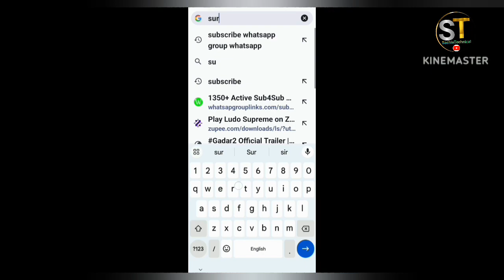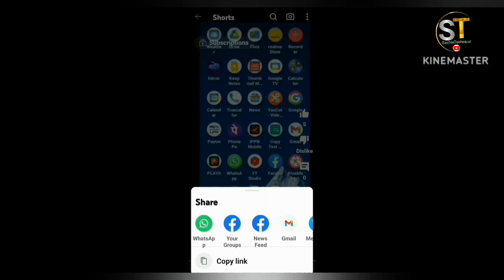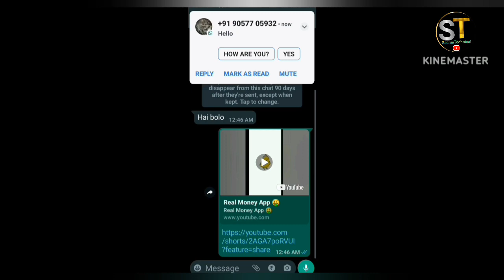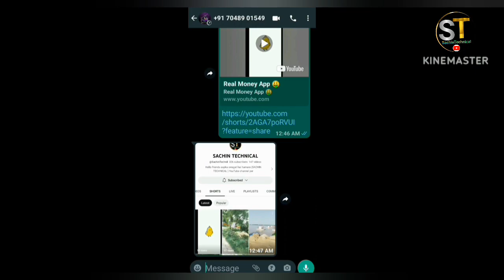Subscribe Kaise Badhiya | How To Increase Subscribers On YouTube Channel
channel
channel
badhaye
website se
2023
onrooding quan